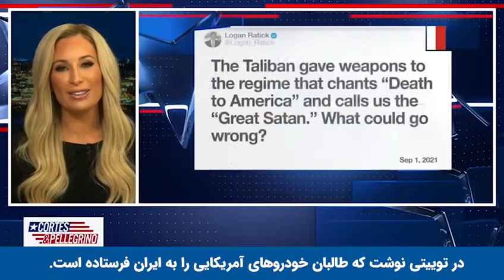Newsmax TV: Leib joins Cortes & Pellegrino (Persian Subtitles)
IAL's Executive Director Bryan E. Leib recently joined Newsmax TV in primetime on Cortes & Pellegrino to discuss Afghanistan, Iran and the Middle East.